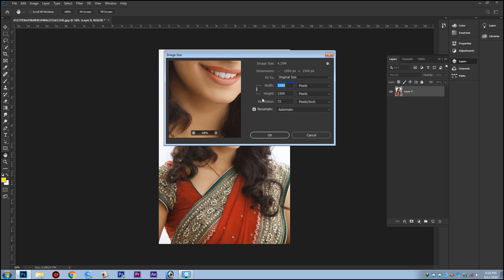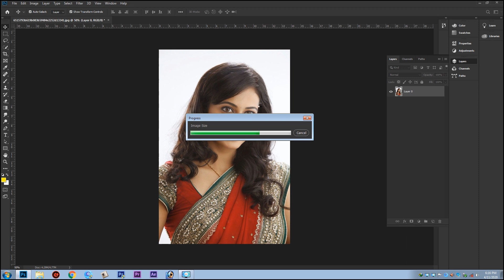HOW TO IMAGE Pixsel no damage in resize correction